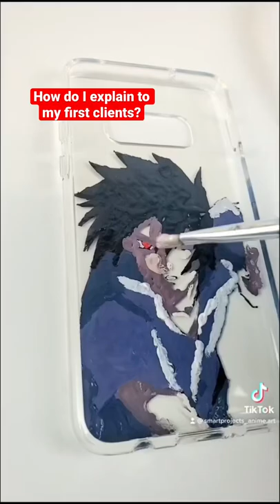How do I explain this to my clients?…